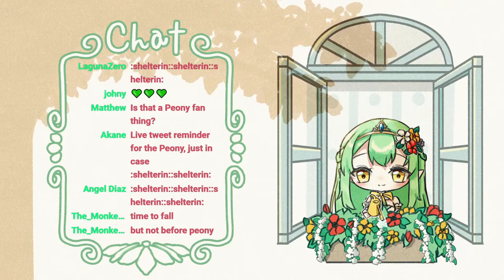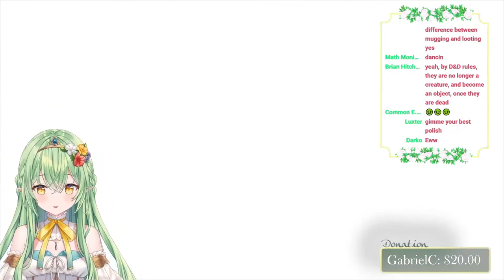FALL GUYS I fell for you!~ 💚 Production Kawaii VTUBER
Archive Vtuber
Peony Aeria